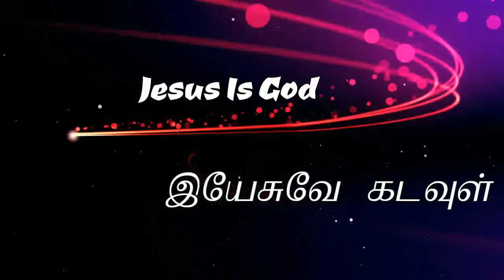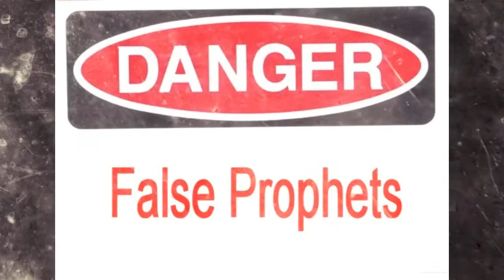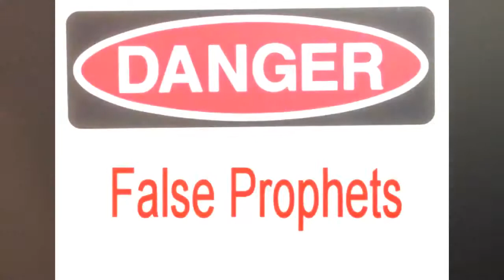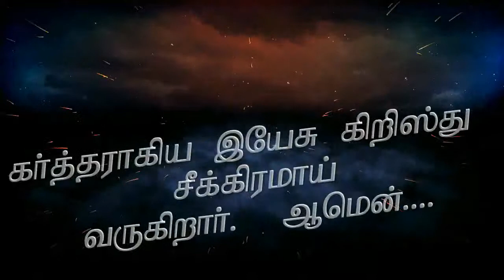Tamil Christian Message SJ Doss -Bible Says About Crowd Wolves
கிறிஸ்தவ  ஓநாய்  கூட்டம்  குறித்து  வேதாகம  விளக்கம்  - பொய்  போதகர்கள்  அதிகரிப்பது  கிறிஸ்துவின்  இரண்டாம்  வருகைக்கான  அடையாளமாகும் .